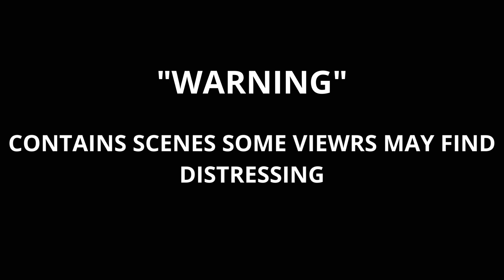MOMENT 1 Tentara Ukarina Melawan 1 squad Tentara Rusia -1vs1squad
Hi Viewer, I hope you are doing well, and always be healthy.
I know you guys are probably not as good as I see. But believe me, Everything will be beautiful in its time 🙂

Please visit the contact page to get in touch with us.